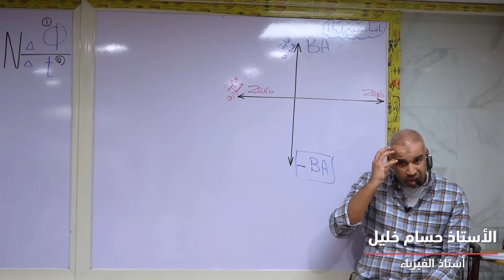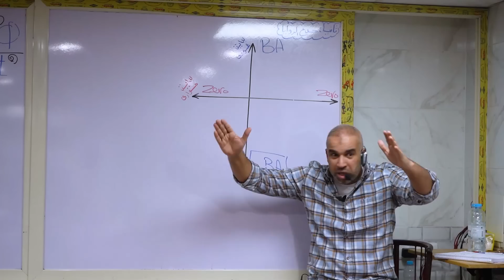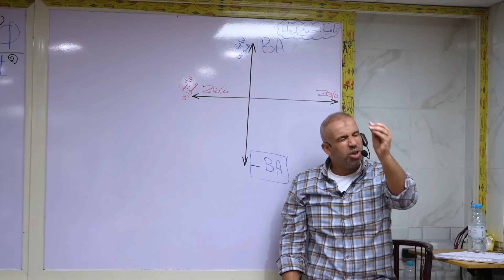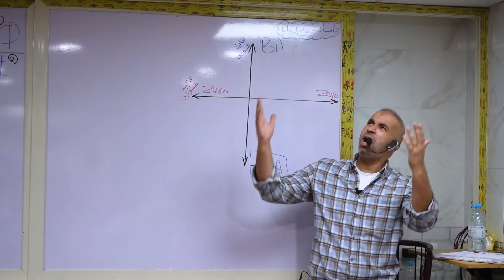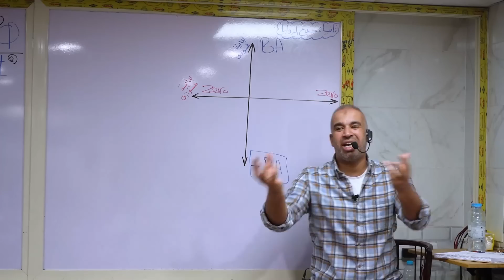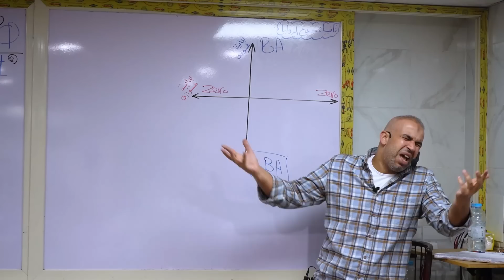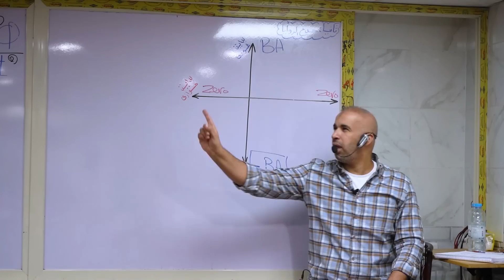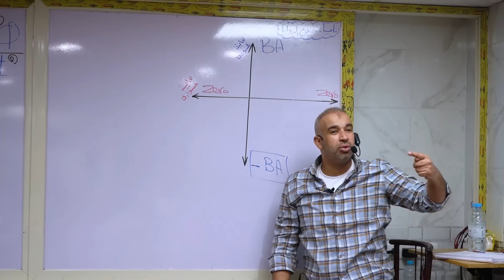حل مشكلتك مع التعليم - من سورة الكهف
🡆 🌟 يرجى مشاهدة الفيديو ده لمعرفة كيفية استخدام منصه مستر حسام خليل الجديدة بالكامل

🡆 للاشتراك بالمنصة او السنتر :
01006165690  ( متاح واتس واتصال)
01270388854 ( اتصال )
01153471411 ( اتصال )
🡆  الرقم الخاص بشحن المذكرات - واتساب : 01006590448